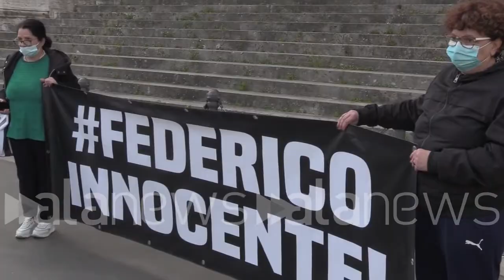Caso Vannini, la corte in camera di consiglio. La mamma di Marco: "Siamo fiduciosi"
Federico Ciontoli: "Dopo sei anni, almeno oggi vi chiedo un po' di rispetto"

 (Roma). "E' impressionante quanto sia ancora seguito il caso di Marco - così Marina, madre di Marco Vannini, a margine dell'udienza durata 4 ore -. Siamo fiduciosi. Ci hanno detto che prima che cali il sole ci verrà data la sentenza, quindi aspettiamo". La donna successivamente è andata a salutare, assieme al marito e al nipote, le persone accorse per sostenerla durante questa lunga giornata. "Ho potuto vedere che sono stati molto precisi. Il presidente è stato scrupoloso e si è attenuto alle regole. Noi siamo positivi", ha raccontato il padre di Marco, Valerio. La Corte ora è in camera di consiglio e si pronuncerà nel pomeriggio. Ben diverso l'umore di Federico Ciontoli che, all'uscita del tribunale, non ha voluto dichiarare nulla. "Dopo sei anni, almeno oggi vi chiedo un po' di rispetto", ha detto ai cronisti mentre camminava. La famiglia Ciontoli ha già deciso che non assisterà alla lettura della sentenza. (Davide Di Carlo/alanews)